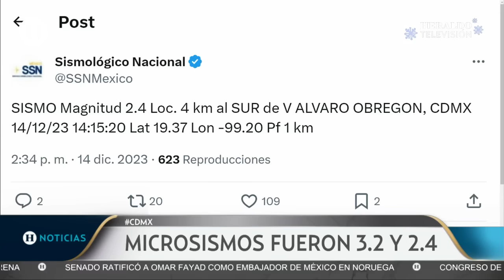Sismológico Nacional | Sismos del 14 de diciembre fueron en Álvaro Obregón y Magdalena Contreras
Este 14 de diciembre se registraron dos sismos de baja intensidad que se percibieron en la Ciudad de México. Hasta el momento no se ha confirmado la intensidad ni el epicentro del temblor, sin embargo fue perceptible a las 14:13 y 14:15 horas. Autoridades indicaron que se puso en marcha un protocolo de revisión.

El Servicio Sismológico Nacional (SSN) informó que los sismos que se registraron en la CDMX este 14 de diciembre tuvieron su epicentro en las alcaldías Álvaro Obregón y Magdalena Contreras.

Durante un recorrido por el equipo de El Heraldo de México se dio a conocer que los sismos abrieron grietas y afectaron varios edificios en la zona de Mixcoac en la CDMX.